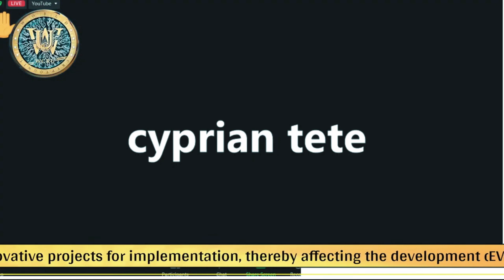डब्ल्यू सी आर यू कंपनी कब लांच कर रही है ll वीडियो को पूरा ध्यान पूर्वक देखें और सुनें ll Blockchain